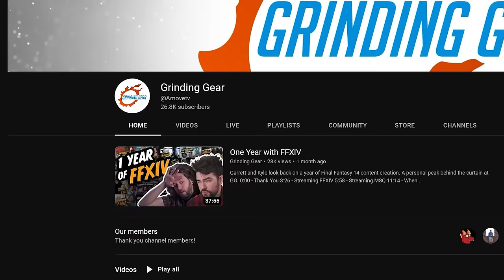RUN MATSYA, RUN! | Grinding Gear Reacts to the Endwalker MSQ!